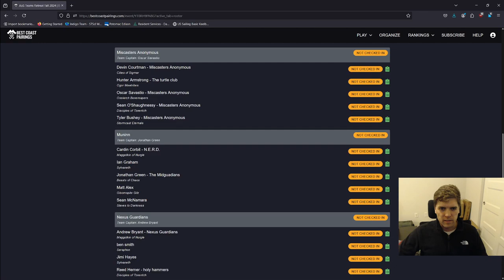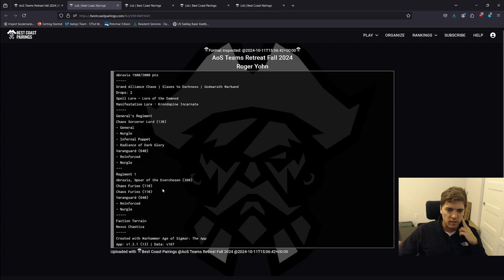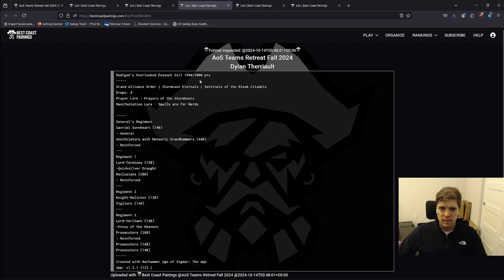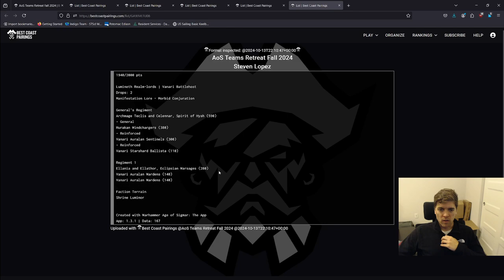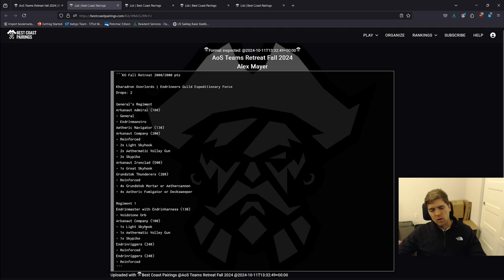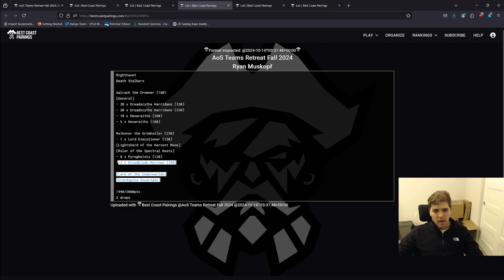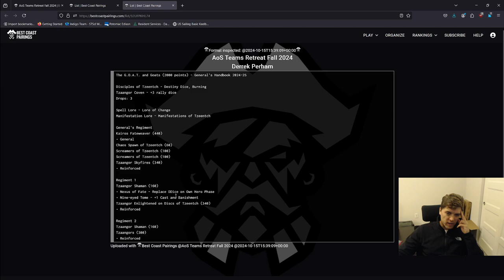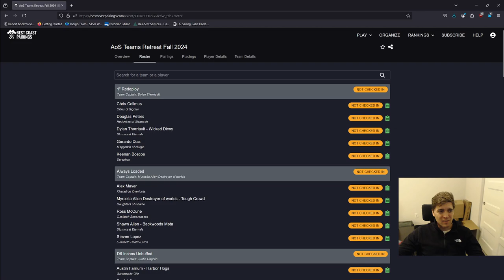Half of a Wicked Dicey Fall Retreat List Preview Show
In this video I tried to go through all of the lists for the Wicked Dicey Fall Retreat team tournament coming up this weekend, and completely ran out of gas halfway through. Deal with it ya filthy animals!